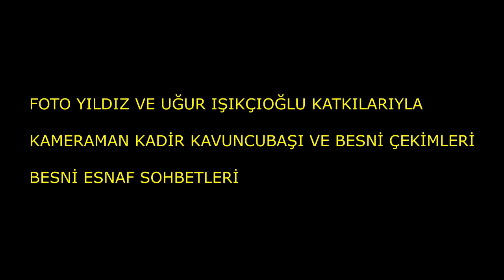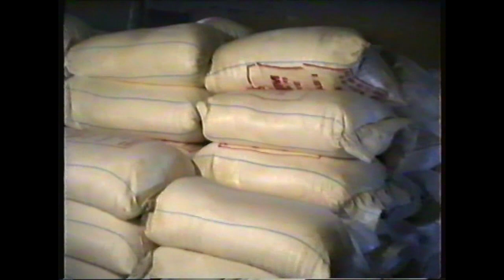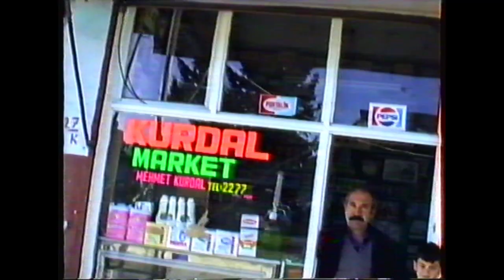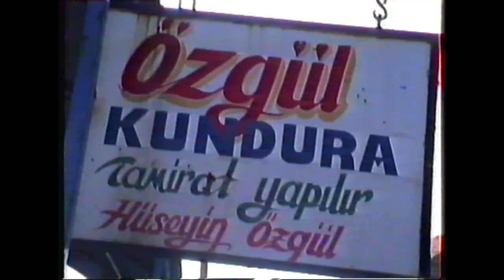BESNİ ESNAF SOHBETLERİ 42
1987 YILINDAN  BUGÜNE BESNİ VE ÇEVRESİ

       1990 ve 1991 de çekilen bazı videolarda Besni ve Ülke siyasetine yön vermiş kişilerin sohbetleri bunmaktadır. Tekrar tekrar belirtmek istiyorum bu kanalın hiç bir şekilde siyasi ve dini ideolojisi yoktur. Daha önce yayınladığım bir video da besnili bir siyasetçiyi eleştiren saygısızca yorum yapan bir kişi engelleyip yorumunu silmek zorunda kaldım. Bir kişiyi sevmeye bilirsin, düşüncelerine katılmayabilirsin ama bu kanal bunun tartışma yeri olamaz.  Bu kanalın TEK AMACI;  eski BESNİ yi yeni BESNİ ye göstermek ve BESNİ AŞIĞI , MEMELEKET SEVDALISI RAHMETLİ KADİR KAVUNCUBAŞI nın emeklerini hak ettiği yere kavuşturmaktır.